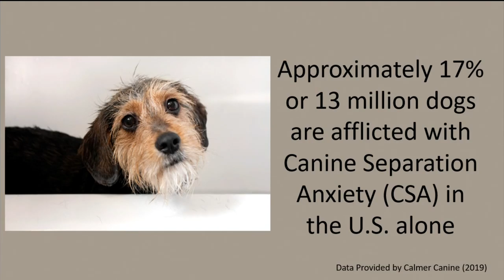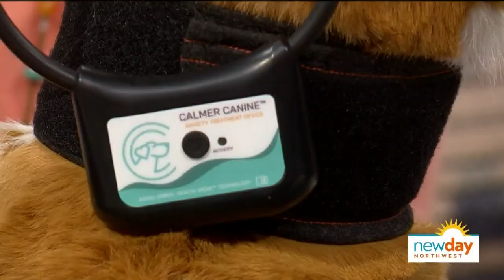Does your dog have separation anxiety? - New Day NW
Juggling work and different activities often means having to leave our dogs at home by themselves. For many dogs, time away from their owner results in Canine Separation Anxiety (CSA).

In this interview, Cathy Madison, Preventive Vet Certified Canine Behavior Consultant. talks about the effect separation anxiety has on pets and their humans, how to spot the signs, and the many ways to address it.

Does your dog have separation anxiety?  Take the quiz at preventivevet.com and find out.

11 AM weekdays on KING 5 and streaming live